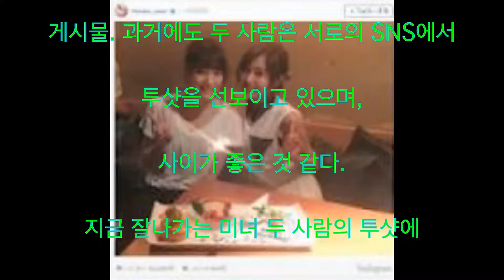히로세 스즈 사노 히나코 2 샷, 생일, 월 9 드라마 좋아하는 사람이있는 것, Instagram, SNS, 영화, 4 월은 너의 거짓말, 와타나베 켄, 분노, 야마자키 켄토